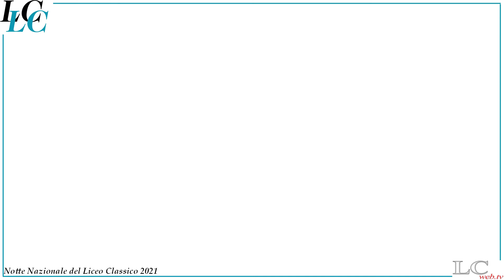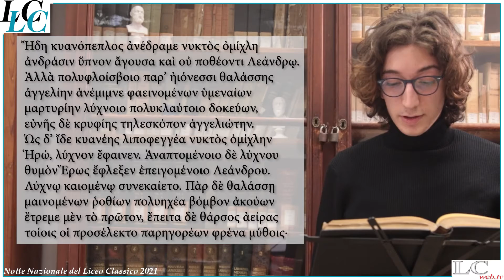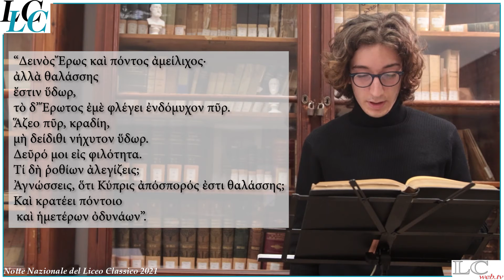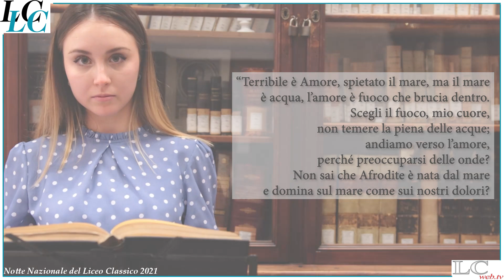NOTTE NAZIONALE del LICEO CLASSICO 2021 | Il Finale della Notte Nazionale 2021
M. Morino e G. DeCaro, le rappresentatnti per la regione Liguria alle Olimpiadi Classiche Nazionali presentanto il mito di Ero e Leandro, scelto quest'anno per la conclusione della Notte Nazionale. Alla lettura in metrica G. Scala.